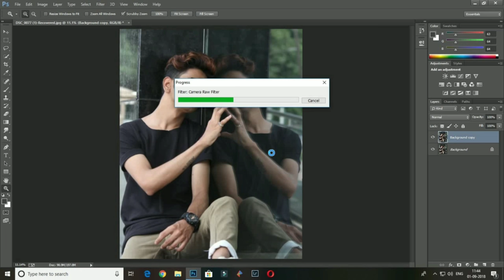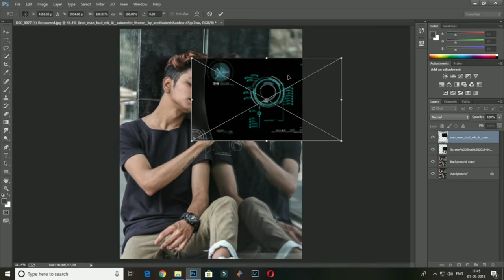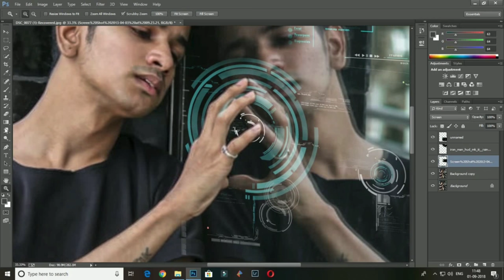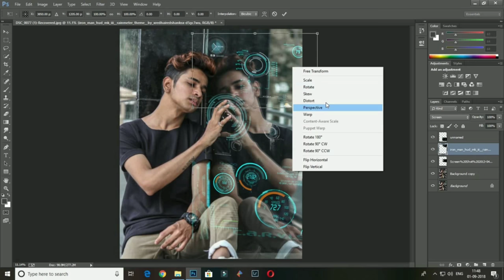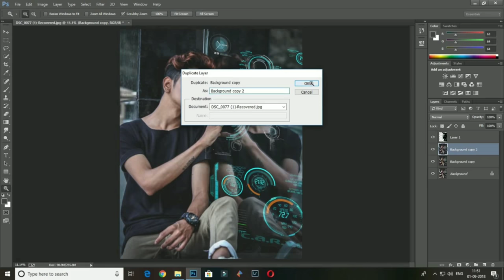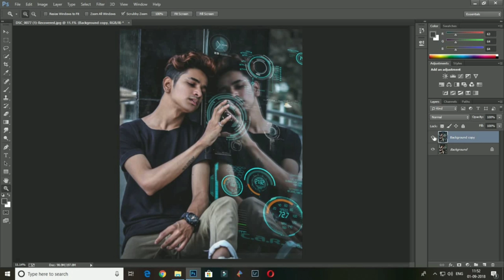Photoshop editing must watch